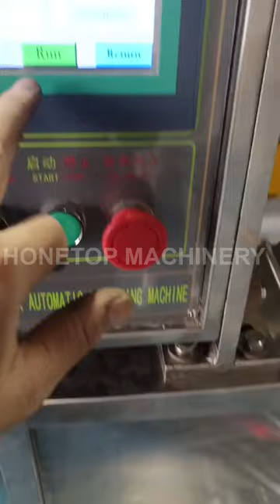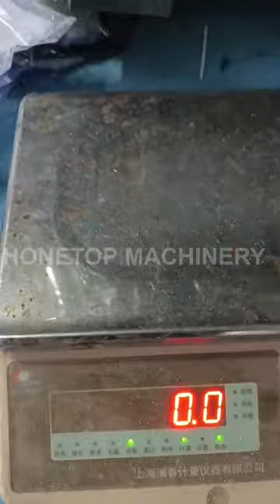295 grams sugar/salt packing machine is ready to ship to Nigeria (Africa)